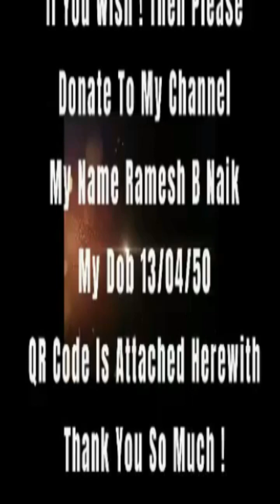Sochenge Tumhe Pyar Kaen Ke Nahi With Santoor Soap Add.Mobile Version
From     (Sound Of Music Studio 🎥)  For MyStudio Expenses Please Donate To My Channel  (One Time Donation Rs.Ten Only Once Only For LifeTime)   Dear Friends👭👬 Thank You So Much  For Your Support, Comments ,Likes & Views   🌹🙏👍 Dear Friends  !  As This Is Digital Recording For The Best Reception
Please Use EarPhone Or HeadPhone Thank You !
Think Positive  ! My Best Wishes To You
Singing  Is My Passion
My YouTube Channels